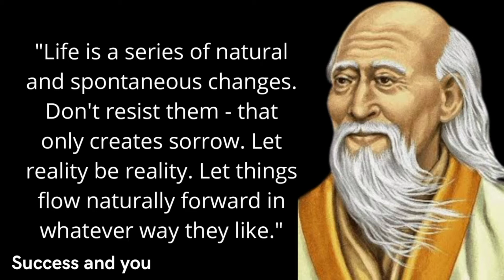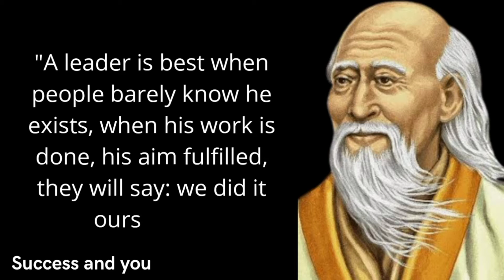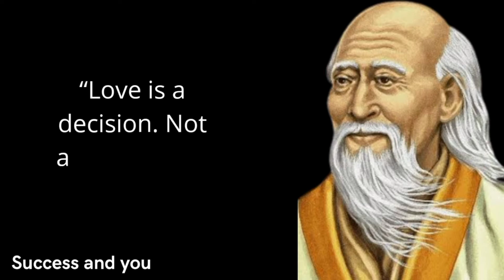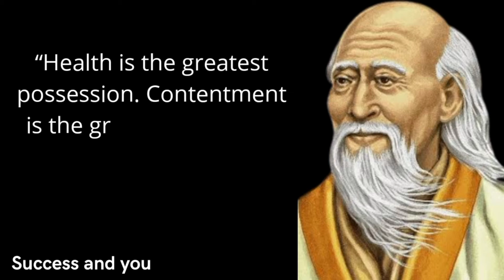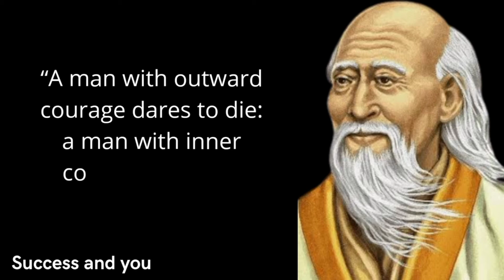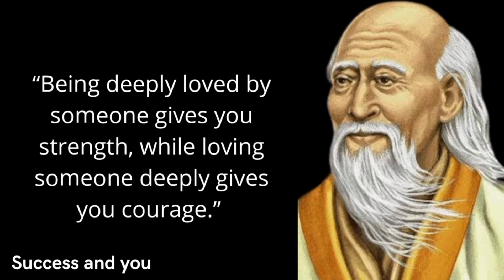Top 30 Quotes | Lao Tzu | About Life | Love | That Most Important To Know Everyone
Laozi also rendered as Lao Tzu, or Lao-Tze, proper name Li Er, courtesy name Boyang, was an ancient Chinese philosopher and writer. He is the reputed author of the Tao Te Ching, the founder of philosophical Taoism, and a deity in religious Taoism and traditional Chinese religions.